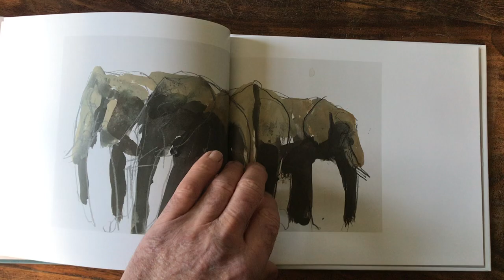Before the Rains Luangwa Valley November 2022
Some of my drawings and paintings from my travels to the Luangwa Valley in 2022